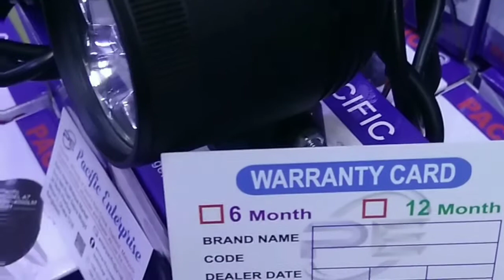স্বপ্ন পুরন হবে এখন, আপনি এতদিন অরিজিনাল ফগ লাইট খুঁজছিলেন, প্যাসিফিক এন্টারপ্রাইজ নিয়ে এলো অরিজিনা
40 w